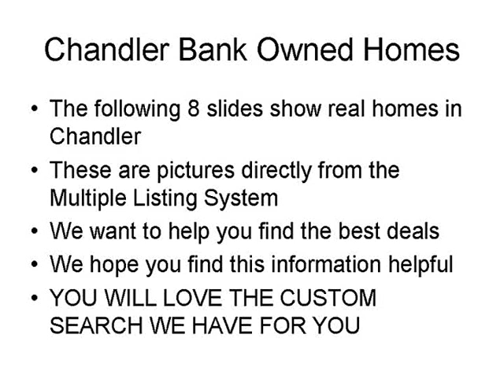Chandler Bank Owned Homes - Chandler Foreclosures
Your absolute best source for information on Chandler Bank Onwed Homes, Chandler Foreclosures and Chandler Lender Owned Homes.  We want to help you.